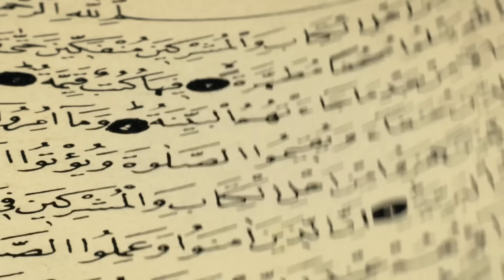Ramadan By Zak Baalbaki رمضان